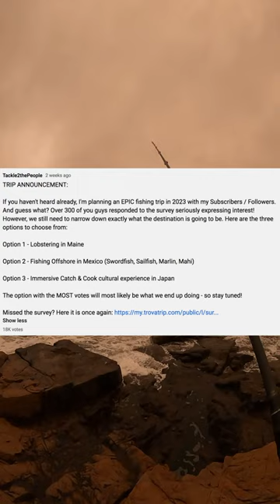where in the world should I Fish?